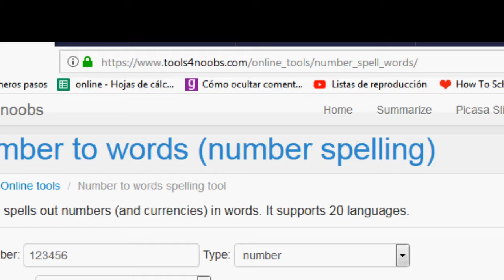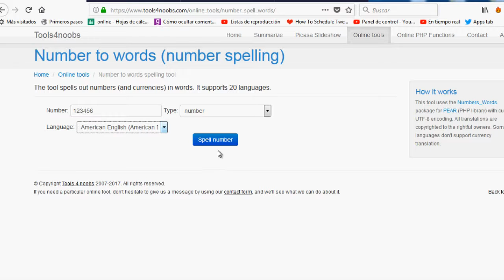⚡📋Herramienta que deletrea numeros a palabras en varios idiomas/spell number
tu escribes un numero y esta herramienta te lo escribe en palabras por lo que es una herramienta util para aprender a decir numeros en varios idiomas.